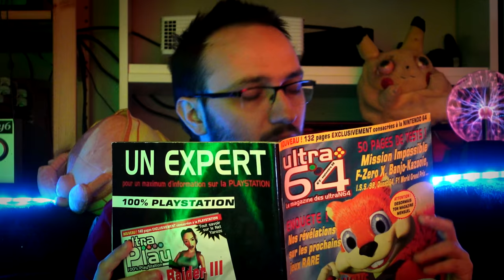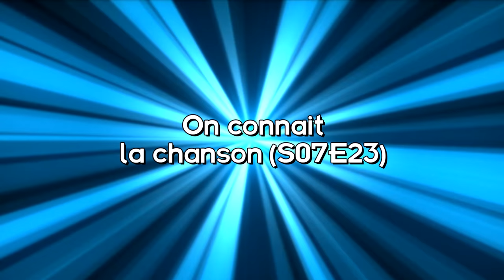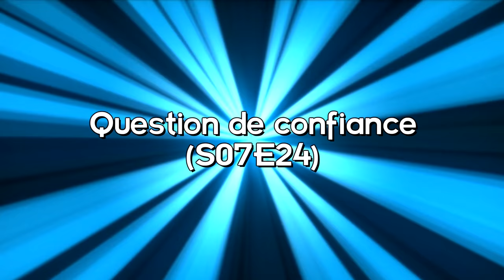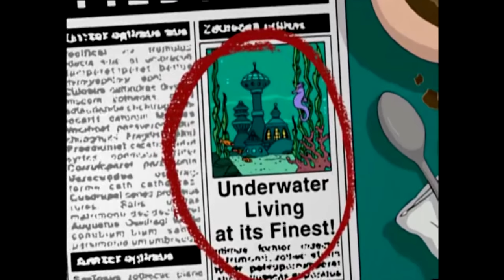LES MEILLEURS ÉPISODES DE FUTURAMA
Hello ! En guise de "bonus" à la longue vidéo sur le doublage de Futurama, j'ai profité de l'occasion pour faire un petit "Top 10" de mes épisodes préférés ! N'hésitez pas à dire si le concept vous plait :) !

+ Tortoza - Le Long des Berges
0:00 - Apéritif
2:45 - Numéro 10 (comme "saucisse")
6:31 - Numéro 9 (comme "jaune d'oeuf")
7:55 - Numéro 8 (comme "viande bien cuite")
10:12 - Numéro 7 (comme "courgette")
13:15 - Numéro 6 (comme "une deuxième saucisse")
15:51 - Numéro 5 (comme "cuisse d'ornithorynque")
17:25 - Numéro 4 (comme "sauce brunâtre")
20:10 - Numéro 3 (comme "galette des rois")
22:52 - Numéro 2 (comme "gâteaux moelleux")
25:08 - Numéro 1 (comme "c'est bon, j'ai plus faim")
29:19 - Digestif